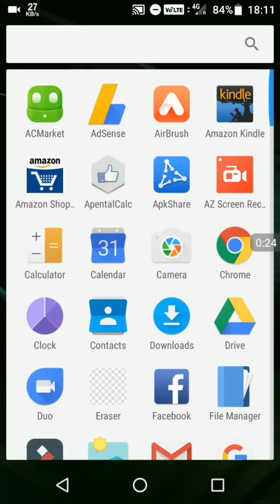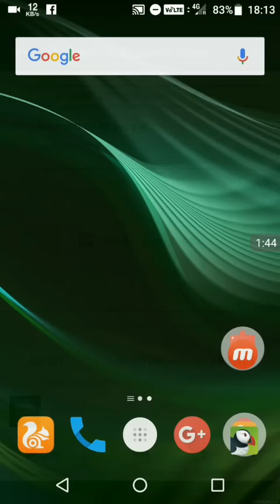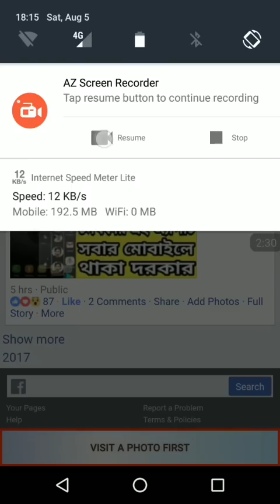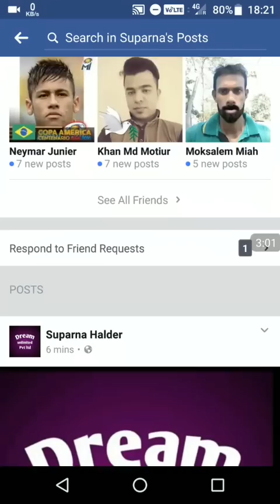ফেসবুক ছবিতে বেশি বেশি লাইক পাওয়ার উপায় | How to get more likes on Facebook | facebook autolikes